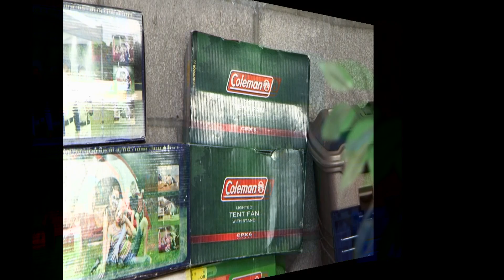Storage Wars: Hyped-Up Rene (Season 7, Episode 9) | A&E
Rene overdoes it on the caffeine in this collection of scenes from "Too Many Cooks in the Locker."

Storage Wars
Season 6
Episode 27
Too Many Cooks in the Locker